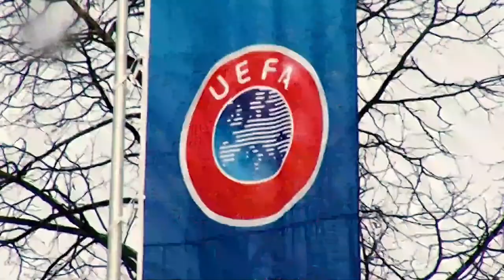Nuevas Instalaciones de Webasto en GTO.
📡 EnVivo: Inauguración de las nuevas instalaciones de Webasto Charging México, planta GTO. 🔋@WebastoGroup Sdes Gto